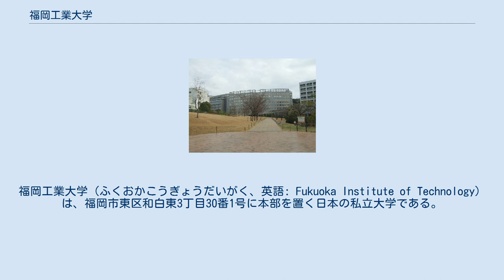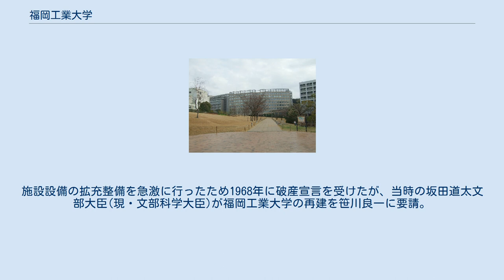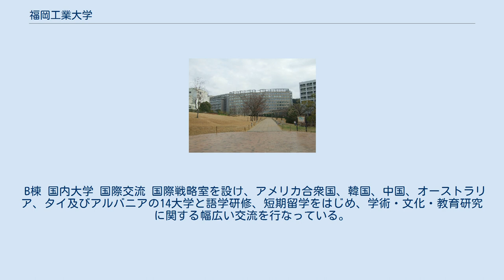福岡工業大学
福岡工業大学（ふくおかこうぎょうだいがく、英語: Fukuoka Institute of Technology）は、福岡市東区和白東3丁目30番1号に本部を置く日本の私立大学である。
1963年に設置された。
大学の略称は福岡工大（ふくおかこうだい）または福工大（ふっこうだい）。
 1963年、福岡電子工業大学工学部として開設。
1966年、名称を現在の福岡工業大学に変更。
 福岡六大学野球連盟加盟校。
国公私立大コンソーシアム・福岡代表校。
工学部、情報工学部、社会環境学部の3学部と短期大学部がある。
 工大サミット加盟校。
2017年3月に日本の理工系5大学（愛知工業大学、大阪工業大学、芝浦工業大学、広島工業大学、福岡工業大学）が、工業立国を支える人材育成に対する工科系大学としての使命と、ボーダレス化の進展する世界の中で、イノベーションを創出し、グローバルな環境で活躍できる人材育成を共通課題とし、各大学の人的・物的資源の情報の共有と、相互の連携･協力による理工系高等教育の更なる活性化を目的とし工大サミットを設立。
 2021年1月、株式会社日本格付研究所ならびに株式会社格付投資情報センターによる格付審査で「AA⁻」「A⁺」の評価を獲得。
 旧法人名は学校法人福岡電波学園。
福岡工業大学、福岡工業大学短期大学部、福岡工業大学附属城東高等学校を運営。
1954年福岡高等無線電信学校を創設後、1958年に学校法人福岡電波学園設置。
施設設備の拡充整備を急激に行ったため1968年に破産宣言を受けたが、当時の坂田道太文部大臣(現・文部科学大臣)が福岡工業大学の再建を笹川良一に要請。
笹川良一は福岡工業大学の理事長に就任し、笹川良一理事長主導で学園再建をはかる。
1973年に名称を現在の学校法人福岡工業大学とする。
 近年では国公私大のなかで唯一13年連続で志願者を増やしている。
 B棟 国内大学 国際交流 国際戦略室を設け、アメリカ合衆国、韓国、中国、オーストラリア、タイ及びアルバニアの14大学と語学研修、短期留学をはじめ、学術・文化・教育研究に関する幅広い交流を行なっている。